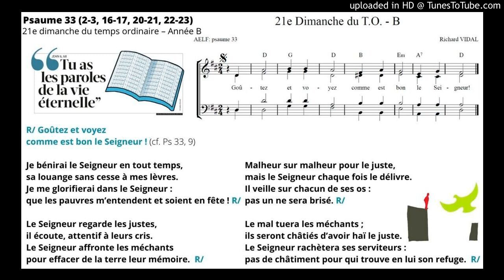Psaume 33 (2-3, 16-17, 20-21, 22-23) 21e dimanche du temps ordinaire – Année B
Psaume 33 (2-3, 16-17, 20-21, 22-23)
21e dimanche du temps ordinaire – Année B

R/ Goûtez et voyez
comme est bon le Seigneur ! (cf. Ps 33, 9)

Je bénirai le Seigneur en tout temps,
sa louange sans cesse à mes lèvres.
Je me glorifierai dans le Seigneur :
que les pauvres m’entendent et soient en fête ! R/

Le Seigneur regarde les justes,
il écoute, attentif à leurs cris.
Le Seigneur affronte les méchants
pour effacer de la terre leur mémoire. R/

Malheur sur malheur pour le juste,
mais le Seigneur chaque fois le délivre.
Il veille sur chacun de ses os :
pas un ne sera brisé. R/

Le mal tuera les méchants ;
ils seront châtiés d’avoir haï le juste.
Le Seigneur rachètera ses serviteurs :
pas de châtiment pour qui trouve en lui son refuge. R/